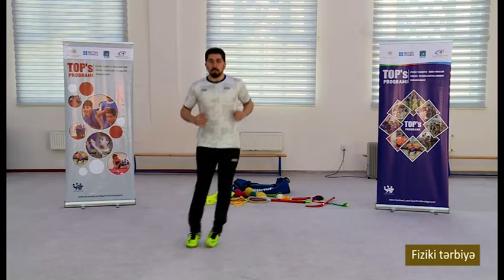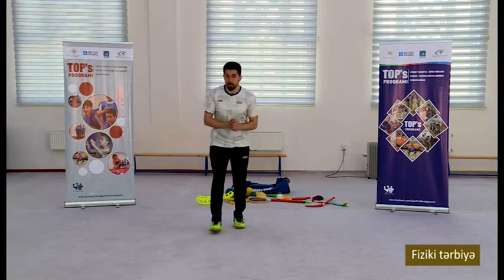“Dərs vaxtı”: Fiziki Tərbiyə (21.04.2022)